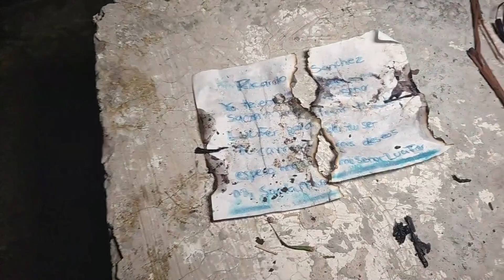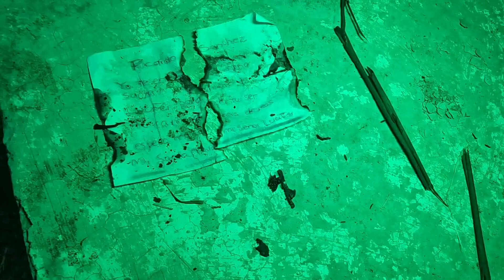El Charro Negro quiere mi ALMA (Me paralice del MIEDO)